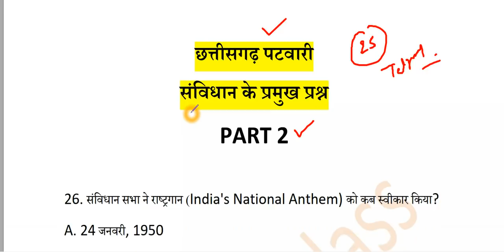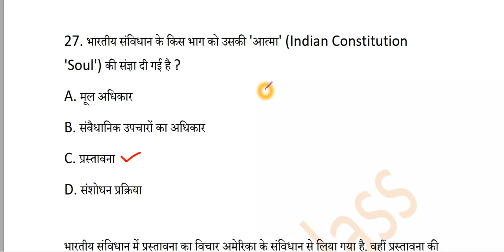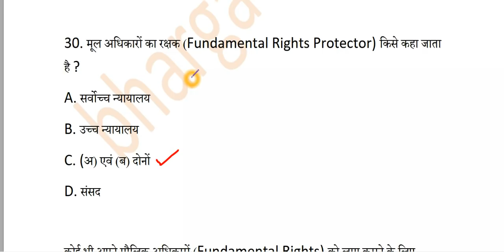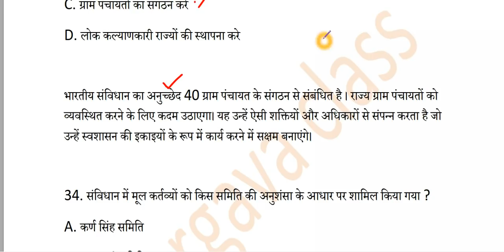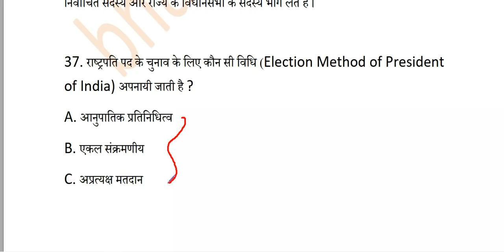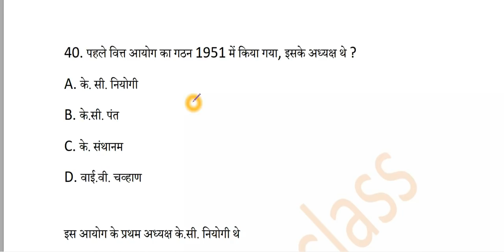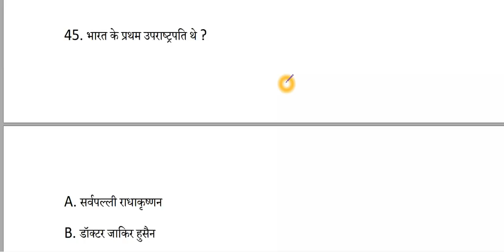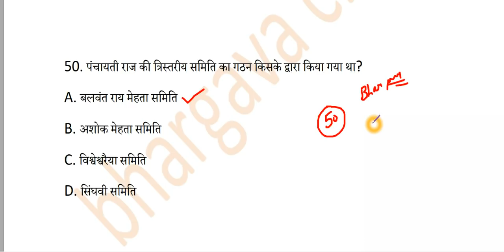छत्तीसगढ़ पटवारी संविधान के प्रमुख प्र्शन पार्ट -2 || CG VYAPAM